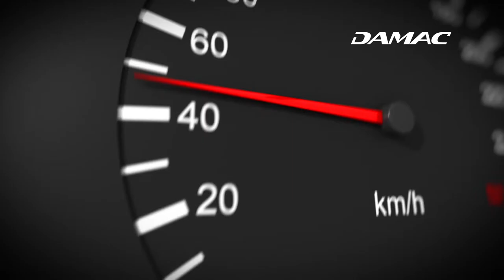Drive what you live!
Drive your lifestyle this summer, with DAMAC Properties!

Get a BMW with every luxury apartment, guaranteed!

This offer is only valid on select DAMAC apartments, hotel apartments and hotel rooms purchased from 8th to 31st July.

Get your dream home and dream drive... now!

DAMAC Properties has been at the forefront of the Middle East’s luxury real estate market since 2002, delivering award-winning residential, commercial and leisure properties across the region, including the UAE, Saudi Arabia, Qatar, Jordan, Lebanon, and Oman, as well as the United Kingdom.

Joining forces with some of the world’s most eminent fashion and lifestyle brands, DAMAC has brought new and exciting living concepts to the market in collaborations that include a golf course by Tiger Woods Design, managed by The Trump Organization, and luxury homes in association with Versace, Just Cavalli, Paramount Hotels & Resorts, Rotana and Radisson Hotel Group. With a consistent vision, and strong momentum, DAMAC Properties is building the next generation of Middle Eastern luxury living.

DAMAC places a great emphasis on philanthropy and corporate social responsibility. As such, the Hussain Sajwani – DAMAC Foundation, a joint initiative between DAMAC Group and its Chairman, Hussain Sajwani, is supporting the One Million Arab Coders Initiative. The programme was launched by Vice President and Prime Minister of the UAE, and Ruler of Dubai, His Highness Sheikh Mohammed bin Rashid Al Maktoum, and is focused on creating an empowered society through learning and skills development.